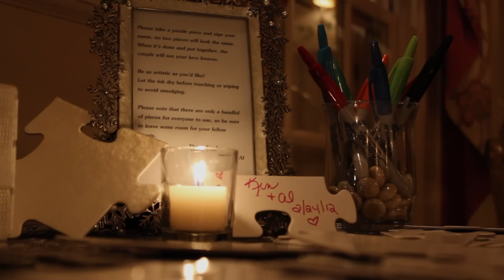Kimberly & Albert l Wedding Promo l CherryMoon Productions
The wedding film of Kimberly and Albert.